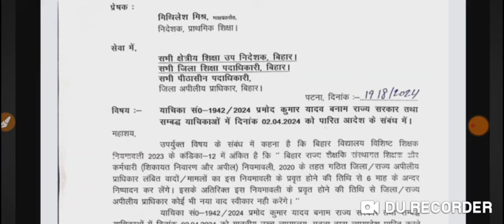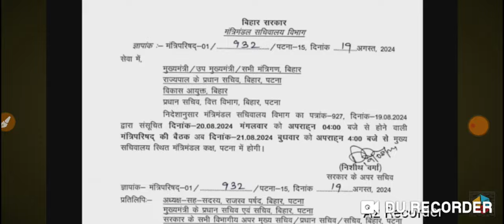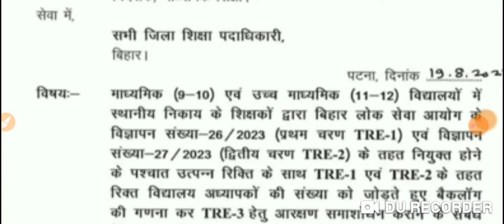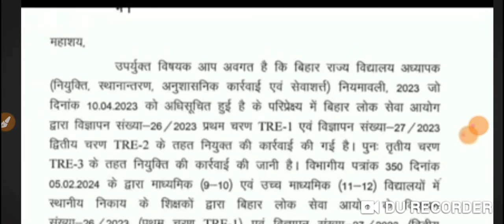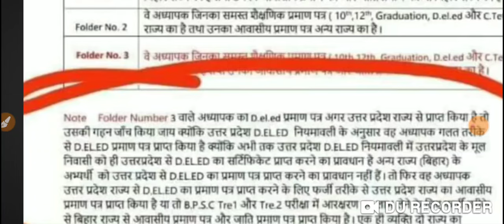नीतीश कैबिनेट बैठक आ रही है बड़ी खबर पटना हाई कोर्ट से नियोजित